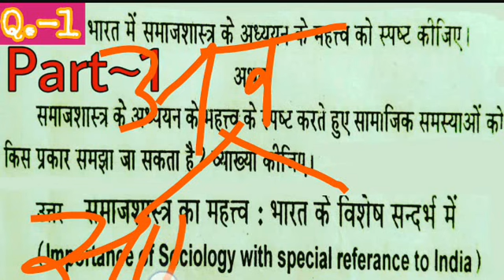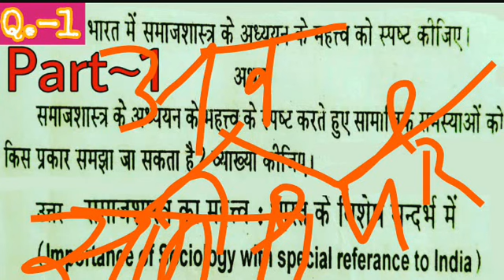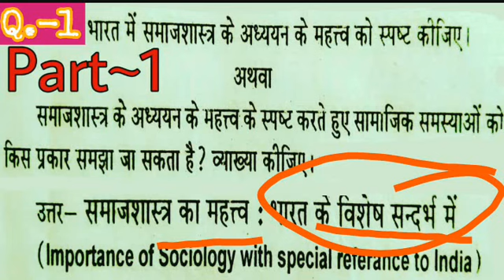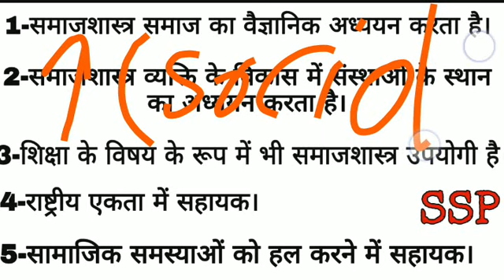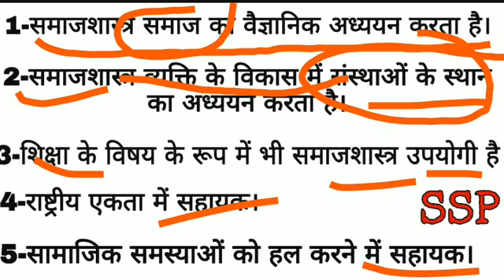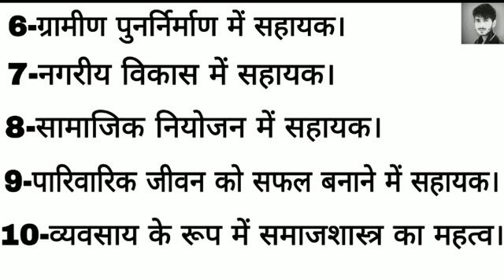Sociology B.A. long answer,subjective type of questions#समाज का महत्व#भारत मेसमाजशास्त्र का अध्ययन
समाजशास्त्र का महत्व :भारत के विशेष सन्दर्भ में,
समाज का महत्व भारत मे क्या है,
सामाजिक समस्याओं को किस प्रकार समझा जा सकता है।

Modal paper 2019 sociology first paper,

ये ba first year से related videos है।

इस वीडियो को देखने के बाद आपके अंदर  निश्चित रूप से कॉन्फिडेंस आएगा ।
और समाजशास्त्र आपको एक अच्छा विषय लगने लगेगा।
धन्यवाद मित्रों
~ team

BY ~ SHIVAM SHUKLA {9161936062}